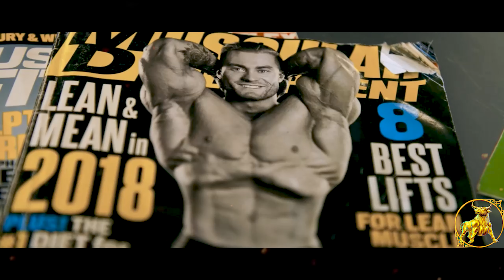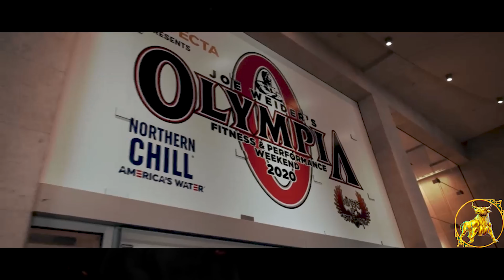CHAMPION - Chris Bumstead Motivation 2021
This Video Is Edited By Modern Physiques

This Video Is Made For Motivation Purpose, To those People Who Want To Get To Gym And To Gain Motivation During Their Workout Times.

Credits :👇

chris bumstead

If You Want To See The Changing World, Get Motivated And First Change Yourself.
When You Are Motivated And Inspired, Help As Many People As You Can, To Make Get Them Motivated And Inspired Too!!!

2)This video is also for teaching purposes.
3)It is positively transformative in nature.
4)I only used bits and pieces of videos to get the point across where necessary.